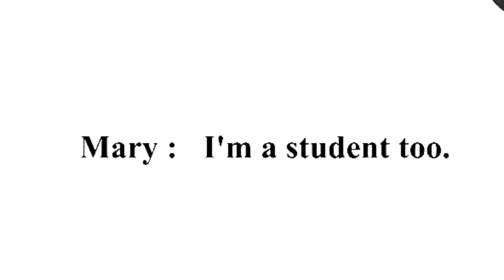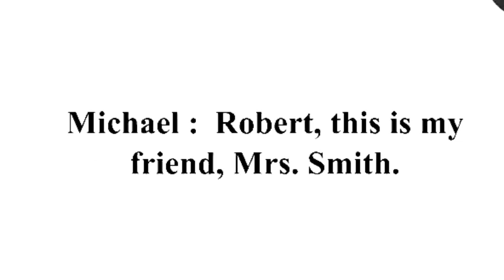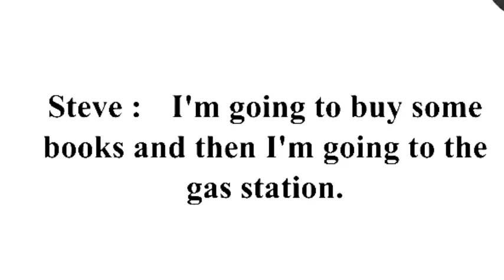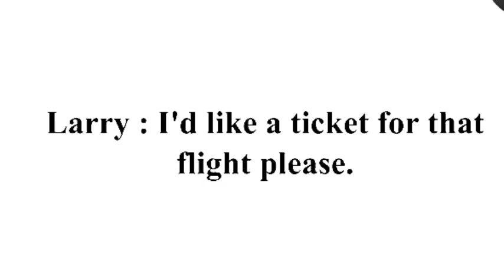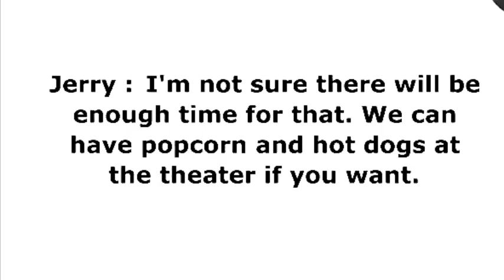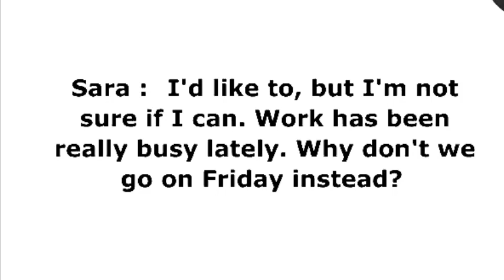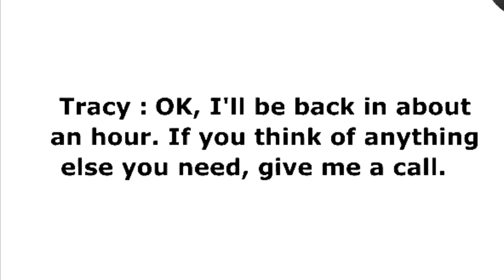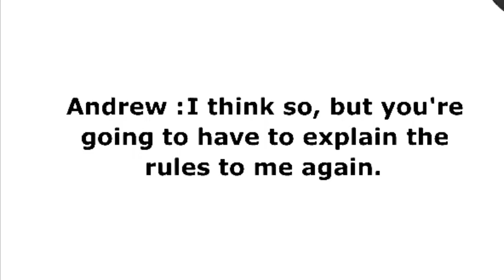Everyday English Speaking & Listening | Listen & Speak English Like a Native | English Conversation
Everyday English Speaking can be a useful tool for anyone learning English as a second language. Unlike formal English used in textbooks or academic settings, Everyday English Speaking reflects the language used in real-life situations, making it more relevant and practical for everyday use. Learning Everyday English Speaking can help learners develop their listening and speaking skills, and build their confidence when communicating with native speakers. Additionally, because Everyday English Speaking often includes slang and regional dialects, it can help learners understand the nuances of English language and culture, and improve their ability to communicate with a wider range of people. By immersing themselves in Everyday English Speaking, learners can improve their fluency and ability to understand and respond to a variety of real-life situations.
Engaging in English conversations is a great way to learn a lot of expressions in a natural and contextual way. When you participate in conversations with native speakers or other English learners, you are exposed to a wide range of vocabulary, idioms, and expressions that you might not encounter in textbooks or other traditional learning materials.
Through conversations, you can pick up new expressions and see how they are used in different contexts. You can also learn about the different meanings and connotations of words and phrases, as well as their appropriate usage. By practicing using these expressions in conversations, you can develop a better understanding of the language and become more fluent in expressing yourself in English.
Additionally, conversations allow you to learn how to use intonation, stress, and other aspects of spoken language that are difficult to learn from written materials alone. Hearing how native speakers use these aspects of the language can help you sound more natural and confident when speaking English.
Overall, having conversations in English is a great way to learn new expressions, improve your understanding of the language, and develop your fluency and confidence when speaking.